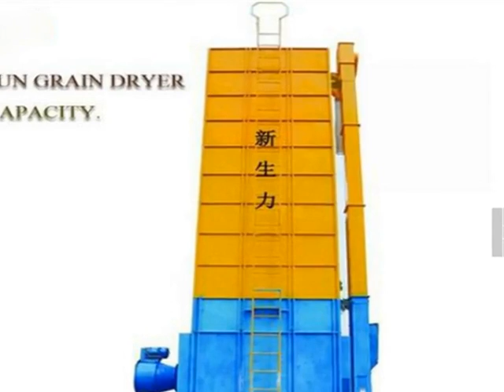competitive price rice dryer machine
Many Years' Experience only focus on manufacturing Color Sorter Machine, including rice color sorter, grain color sorter, industrial color sorter etc.